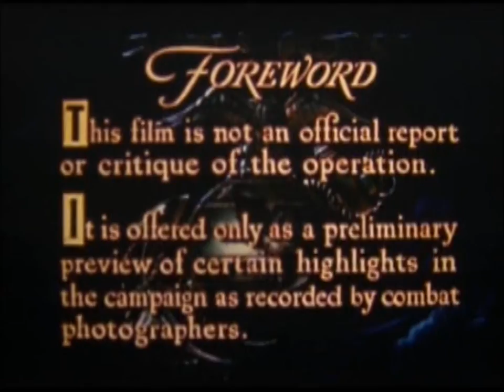Bulletin on the Okinawa Operation (1945) -- Part 4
On 1 April, 1945, Allied forces landed on the shores of Okinawa. This 1945 color film, produced by the Marines Corps Photographic Service, tells the story of the campaign. Part 4 follows American forces as they destroy and capture Shuri Castle, while dealing with frustrating mud and flooding. Source: Naval History and Heritage Command, Photographic Section, UM-26.